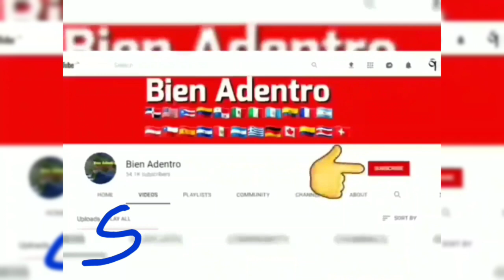DNCD da otro palo contra el narcotráfico hoy en Peravia